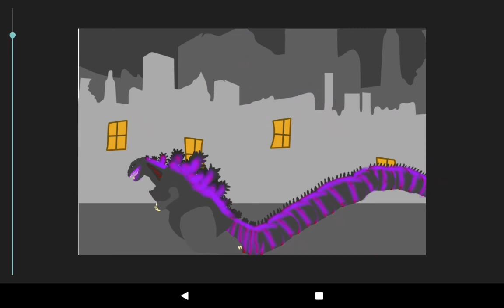Shin Godzilla Ve Biollante Kapışması (Shin Godzilla Vs Biollante Fight)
tekrar kapisma attim bu sefer farkli kapisma oldu umarim begenirsiniz iyi seyirler!